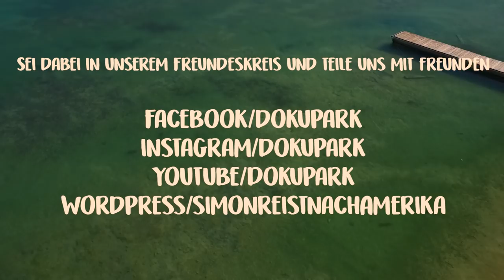(Trailer zum Crowdfunding)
Simon ist 19 und hat den großen Traum, einmal im Leben Amerika zu bereisen. Doch Simons Leben ist viel kürzer als das der meisten, weil er an der unheilbaren Krankheit Muskeldystrophie Duchenne leidet. Simons Familie und seine Freunde vom junge medien thüringen e.V. wollen ihm mit diesem Crowdfunding-Projekt die Reise mit dem Schiff über den Atlantik ins Land der Freiheit ermöglichen. Dafür brauchen wir Eure Hilfe und die Eurer Familie und Freunde. Auf dokupark.de findest Du übrigens mehr über Simon und seine Freunde, die Teil unserer Doku-Serie über das Wichtige im Leben sind. In der Dokureihe "Die Zeit ist eine Brücke" findest Du viele spannende Stories mit Kindern und Jugendlichen im Kinder- und Jugendhospiz und mit ihren Freunden. Schließ Dich unserem Freundeskreis an und sei Teil einer einzigartigen und unschätzbar wertvollen Reise. Willkommen an Bord!

Du findest Du uns unter DOKUPARK auch auf Facebook und Instagram ;)

Du hast Fragen zum Projekt oder willst uns unterstützen?